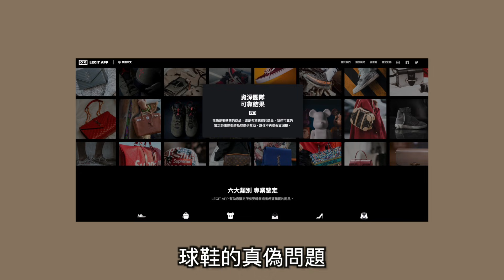Nike Dunk穿搭分享 五種配色一次滿足!!｜男生穿搭分享｜TheShorty 那個矮子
之前各位一直敲碗的Dunk穿搭來啦～

即可獲得一枚代幣，免費驗証你的潮物一次
LEGIT APP APP 載點